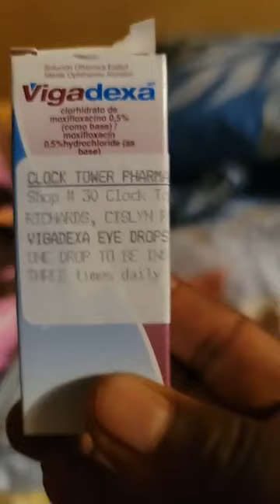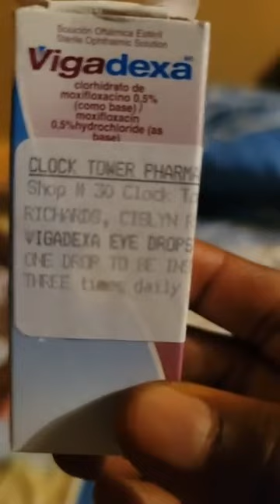Miss Richie Is getting ready for Surgery